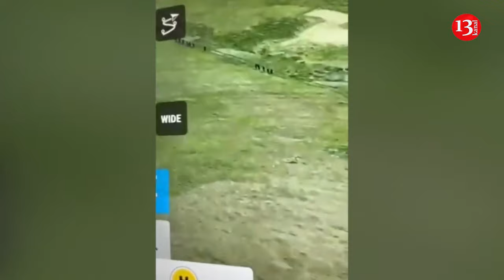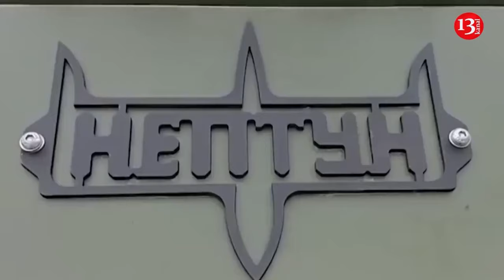Russia claims downing two Ukrainian MiG-29 aircraft, capture of village in eastern Donetsk region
Russian air defences downed two Ukrainian MiG-29 aircraft in Donetsk region over the past day, the Russian Defence Ministry said in a statement on Sunday. According to the Defence Ministry, apart from MiG-29 aircraft, Russian air defences also destroyed 50 Ukrainian drones, 23 US-made HIMARS rockets, two Tochka U missiles, a Neptune missile and three French-made Hammer air bombs in the past day. The ministry also claimed that units of Battlegroup Center took control of Umanskoye settlement, which is 25 kilometers to the northwest of Donetsk and had less than 180 inhabitants before Russia’s full-fledged invasion of Ukraine. Furthermore, the Russian Defence Ministry said that the forces of the 23rd and 24th mechanized brigades of the Ukrainian armed forces and the 109th Territorial Defense Brigade were defeated near Novgorodskoye, Yevgenovka, Rozovka and Novosyolovka Pervaya in the Donetsk region that is controlled by Russian troops. "Over the past day, Russian tactical aircraft, unmanned aerial vehicles, missile forces and artillery units hit a P-18 radar designed to detect and track aerial targets, as well as Ukrainian troops and equipment in 103 areas, the statement reads. It added that units of Battlegroup North continued to advance deeper into Ukrainian defenses, hitting the forces and equipment of the 57th Motorized Infantry Brigade and the 92nd Assault Brigade of the Ukrainian armed forces, the 36th Marine Brigade, the 125th Territorial Defense Brigade and the 13th National Guard Brigade near Malye Prokhody, Gatishche, Liptsy and Neskuchnoye in the Kharkov Region.